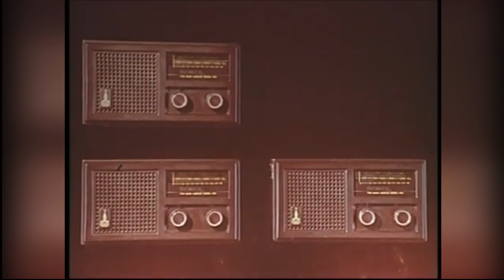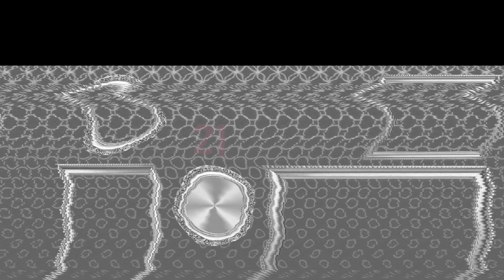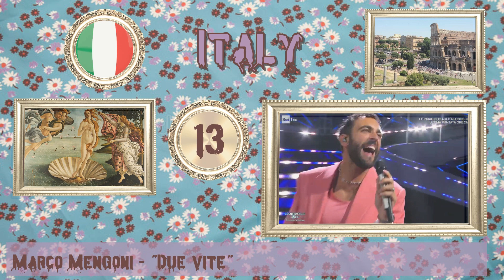Eurovision 2023 - My Top 21 (...So Far) / New: 🇵🇱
My Top 21 songs of Eurovision 2023 so far.

For the record, I do not believe the Albanian entry is the final version.

I also know there is chance that Italy will change its song.